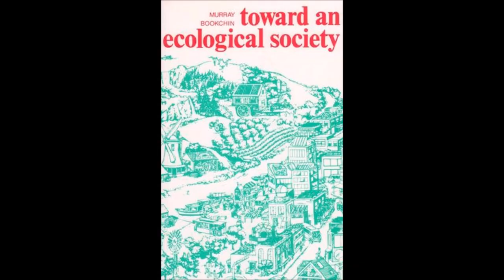11. Towards an Ecological Society - On Neo Marxism, Bureaucracy, and the Body Politic